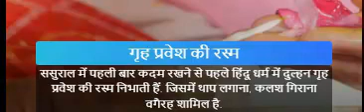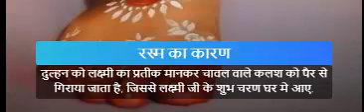क्यों दुल्हन पैर से गिराती है चावल से भरा कलश | गृह प्रवेश समय चावल भरे कलश में ठोकर मारी जाती है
क्यों दुल्हन पैर से गिराती है चावल से भरा कलश
 दुल्हन के गृह प्रवेश के समय क्यों चावल भरे कलश में ठोकर मारी जाती है जानिए